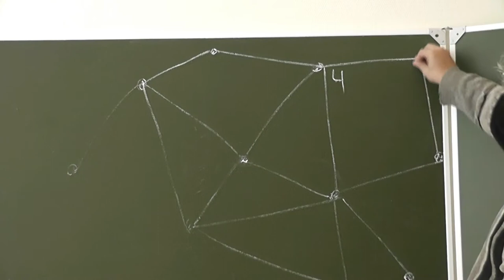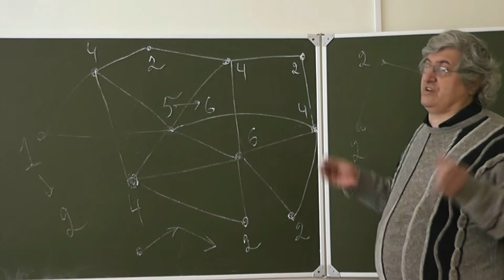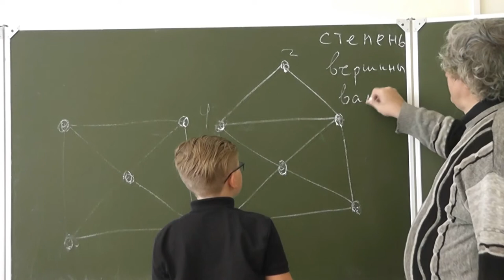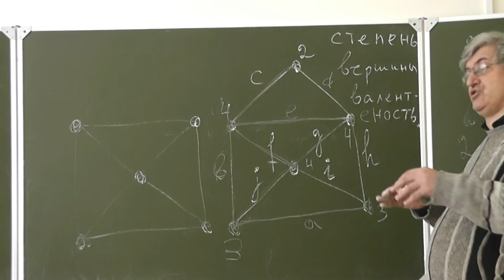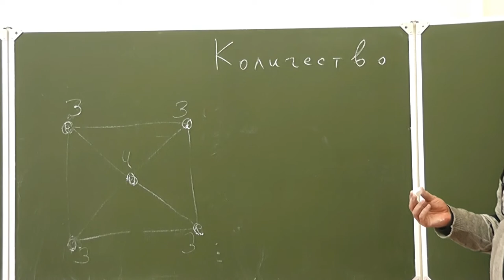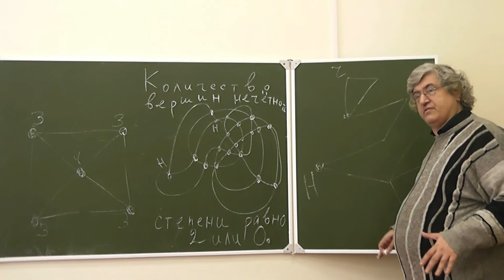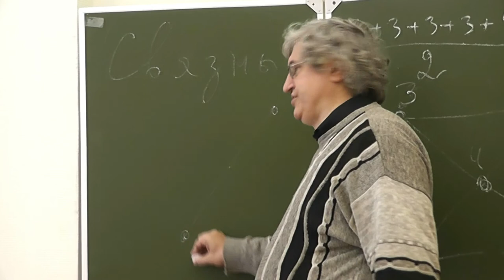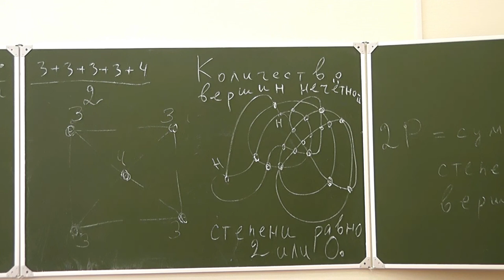481. Рисуем, не отрывая руку от доски